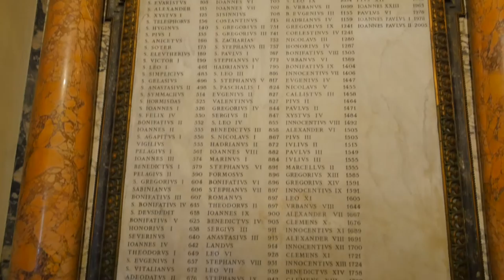St Peter's Basilica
A 2 min tour around one of the most beautiful buildings you could ever visit (and it costs you nothing)